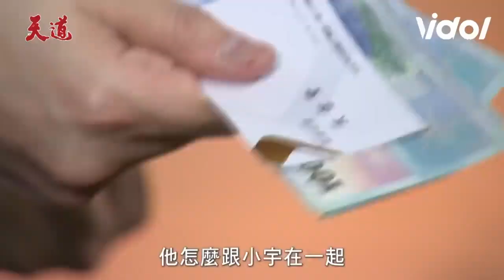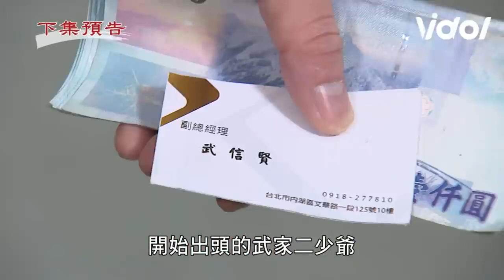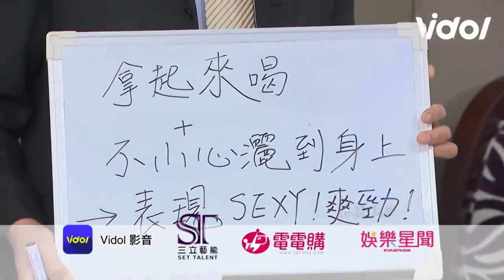天道EP86預告／信賢開快車遭長勝嗆被彩霞撞見 一霖放消息給輝煌引武家內鬥 Fight For Justice｜三立娛樂星聞